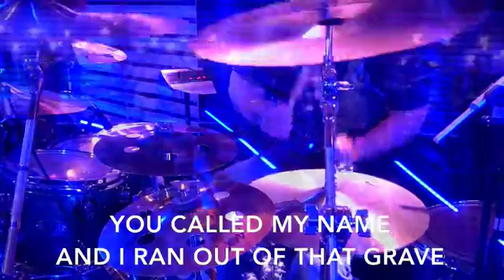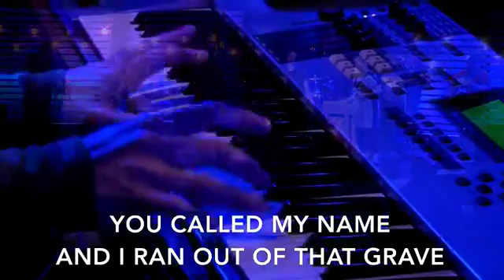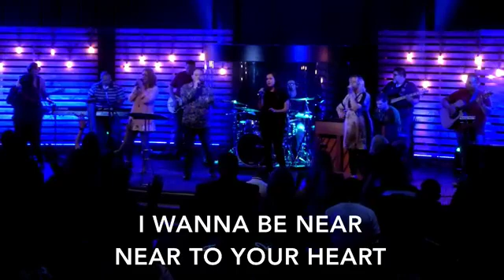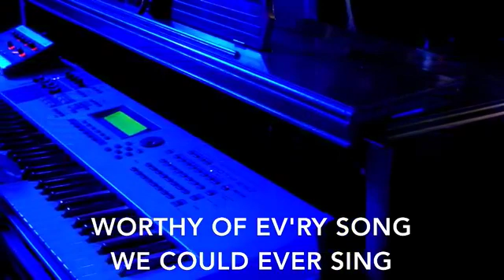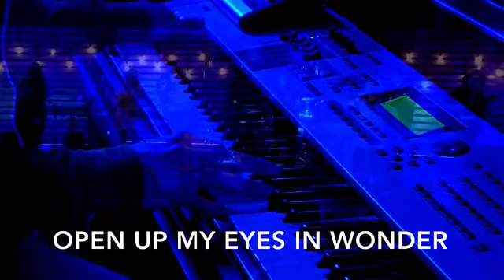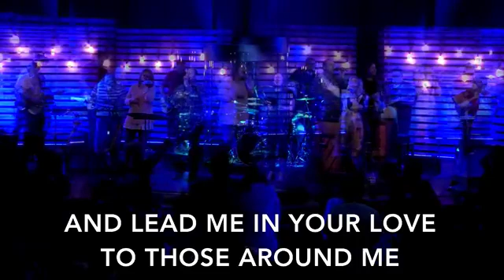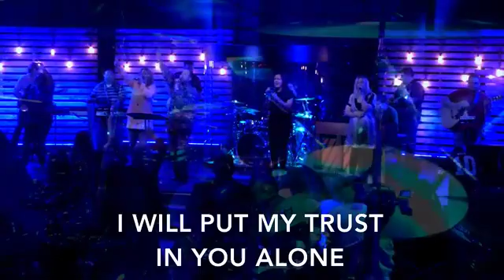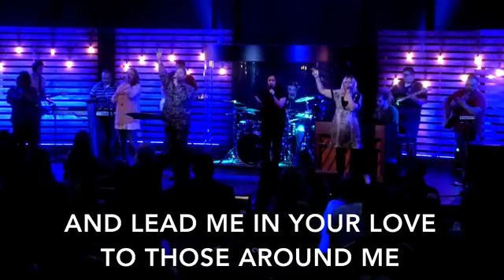LHF Sunday Morning Service 9 - 9 - 18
We pray that you are blessed by this video!